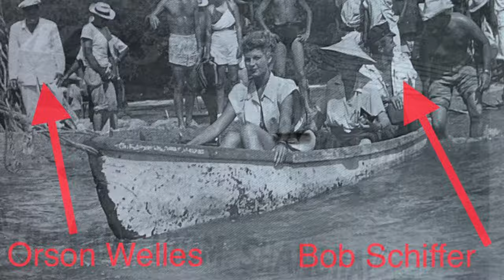Episode 24: Rita Hayworth and her makeup man, Robert Schiffer ￼@CRF-ds7ie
Robert Schiffer was Rita Hayworth’s makeup man throughout her tenure at Columbia Pictures. Their friendship was a special one. Here is the story of their friendship and my experience of meeting this wonderful man.